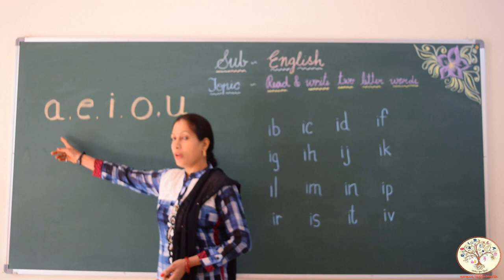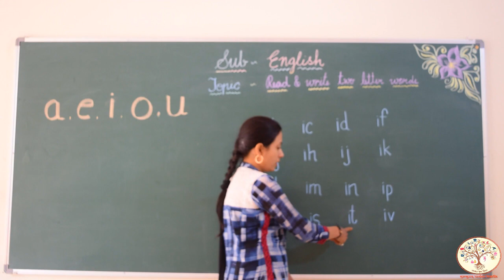Gurukulam Online classes - LKG -Two letter words from I